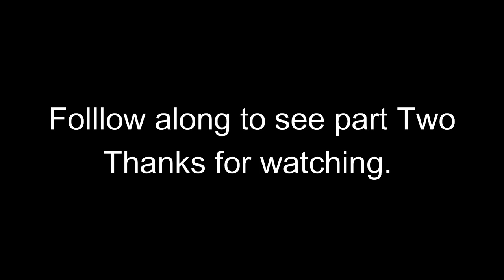Zebra wood charcuterie board